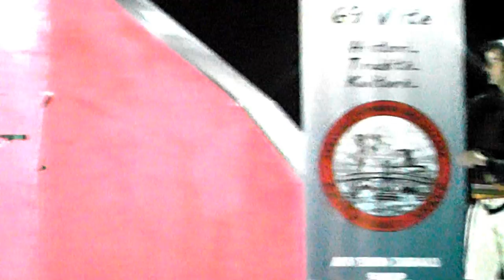ANADRINIA JEHON 2018 = SH,K,A, EMIN DURAKU NGA SHKUPI